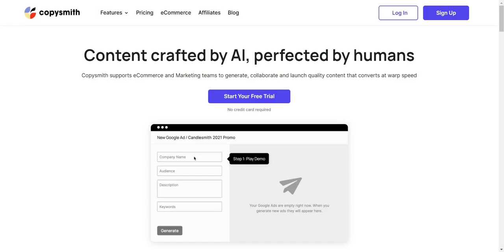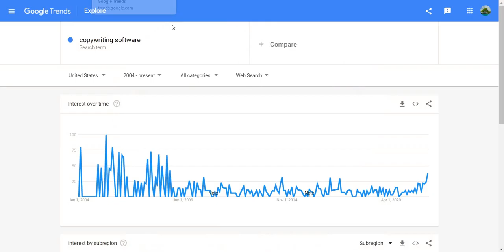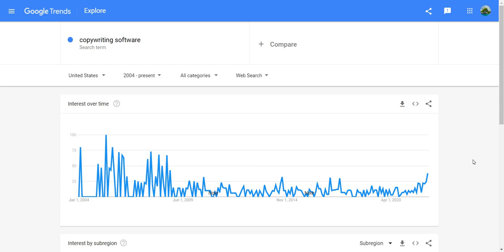Online Marketing Trends For 2022 | Digital Marketing Trends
Online Marketing Trends 2022 Video

So there are a lot of potential online marketing trends for 2022, but what's going to be the biggest? Given the fact that I get to use, review, and demo a lot of online software, I thought that I would take a different approach when it comes to spotting a specific trend. So with my background, and in my opinion, here is one of the best digital marketing trends for the year 2022. And who knows, it will most likely keep growing even after this year and further into the future.